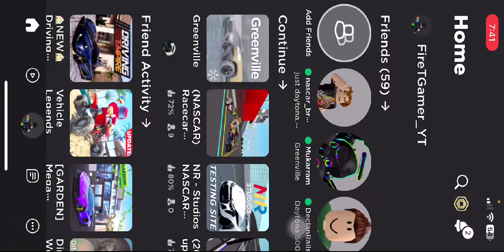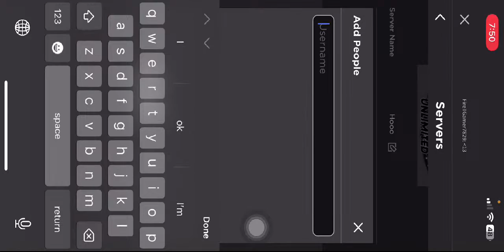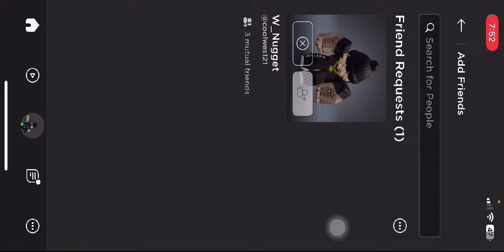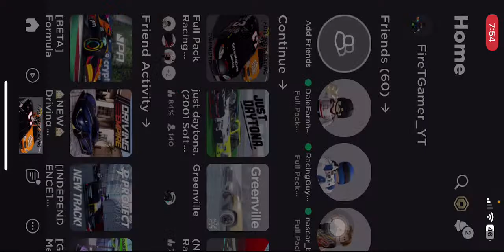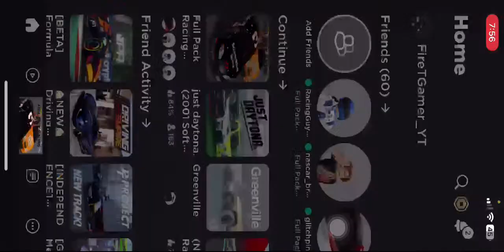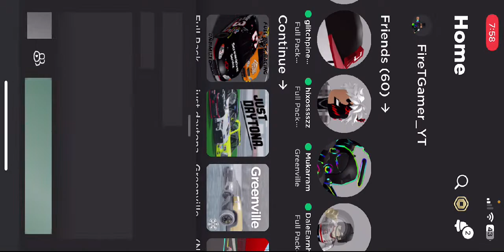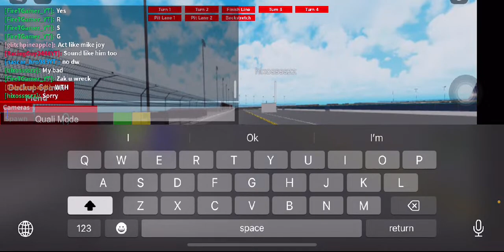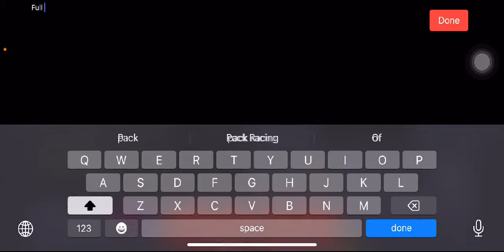Full Pack 500 at Daytona Part 1